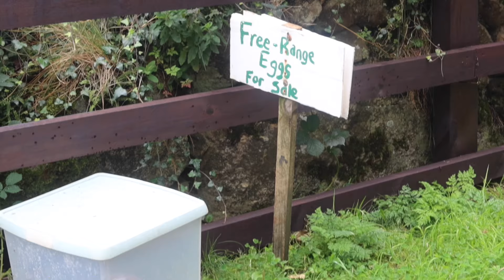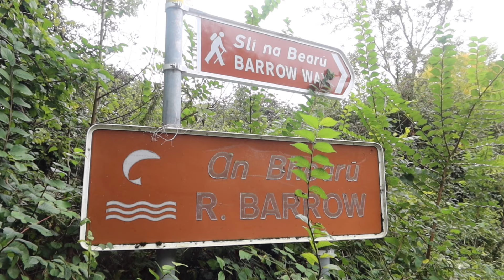Sometimes I Forget How Beautiful it is Here (Day 8)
There are long sections of the Barrow River which make up a trail called the Barrow Way. I walk part of this trail as far as the town of Graiguenamanagh in County Kilkenny. Things are about to get very interesting because I have never walked in County Waterford and that is where we will go tomorrow…

If you enjoyed this episode, you might consider checking out the support page for my videos. I really enjoy making them but they still require a lot of time and effort to put together: